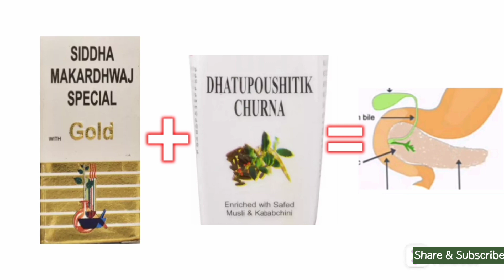सिकुड़ गया नपुंसकता हो गई अधिक हस्थमैथुन करने से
Other

आवश्यक सूचना
 वीडियो में दिया गया नंबर फोन लॉस्ट होने के कारण बंद हो चुका है अब आप इस नंबर पर संपर्क कर सकते हैं

hastmaithun ke karan hui napunsakta ko dur kaise karen
napunsakta ko dur karne ke upay
hastmaithun se Hui sharir ki kamjori kaise dur Karen
hastmaithun karke hui kamjori
hastmaithun se hone wali kamjori ke liye upay batao